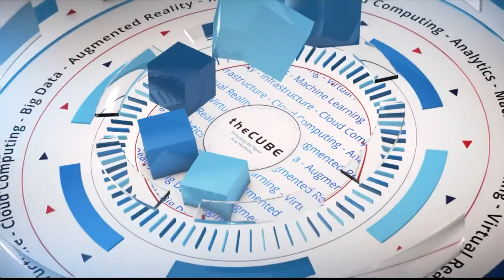Jed Ayres, Igel | CUBEConversation, August 2018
Jed Ayres, North American CEO & Global CMO, Igel sits down with Jeff Frick for a CUBEConversation at theCUBE Studio in Palo Alto, CA.